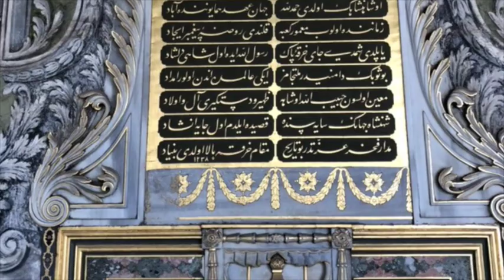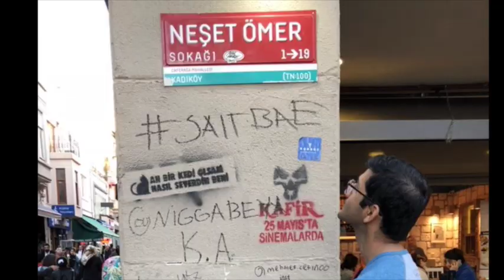Turkey 2018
Our trip to Istanbul and Denizli in October 2018.